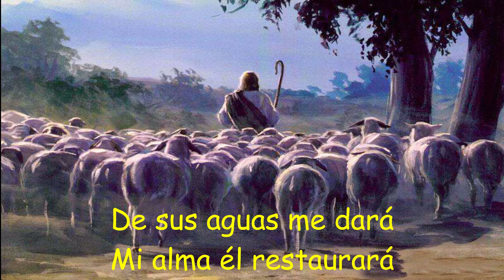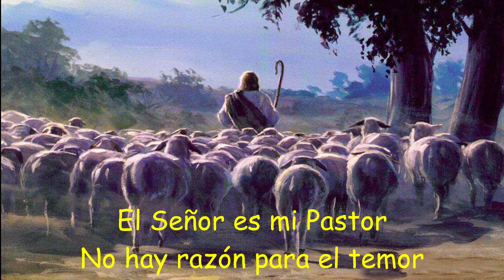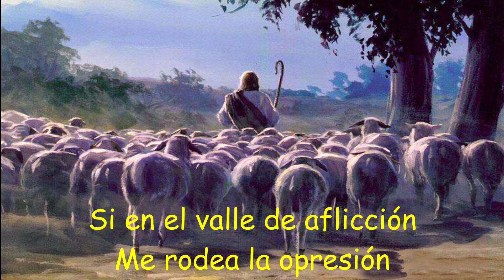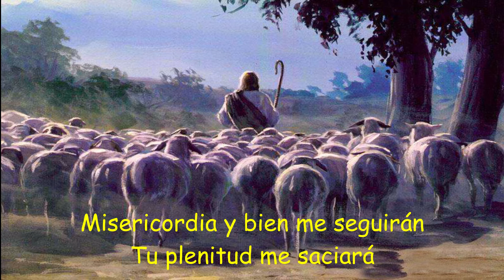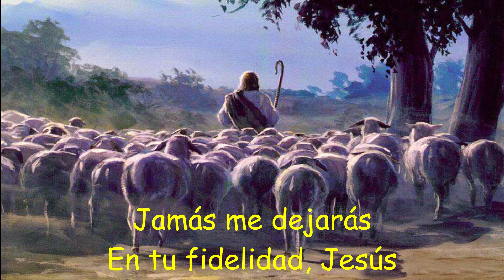Jonathan & Sarah Jeréz - El Señor Es Mi Pastor (Letra)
De Notificaciones, Así Te Enterarás
Cuando Subimos Un Nuevo Video. 🔔🔔